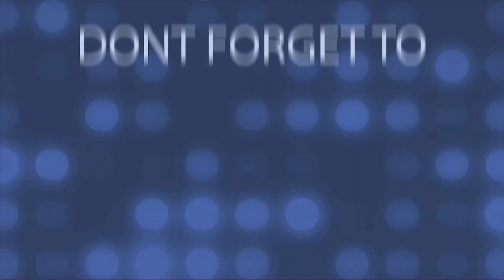SUPER MANIS !!! FAKTA ANGGUR ANGELICA I Cepat Berbuah dan Cocok Peneduh Rumah I RAWA TANI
Buah anggur angelica termasuk salah satu jenis anggur import yang memiliki kualitas yang jempolan. Buah anggur angelica dikenal  memiliki citarasa paling manis di Indonesia. Dengan kulit buah berwarna merah nan cantik dan citarasa yang super manis membuat Siapa saja yang menikmati buah anggur ini akan setuju dengan kualitas daging buah yang begitu menggoda.

Anggur Angelica adalah salah satu jenis tanaman anggur import unggulan yang berasal dari Ukraina. Anggur Angelica berasal dari hasil persilangan antara anggur varietas Talisman dengan anggur varietas Kish-mish radiant.

Tanaman anggur angelica juga dikenal memiliki tingkat adaptasi yang cukup baik, bibit anggur angelica mampu tumbuh dengan baik pada dataran rendah hingga dataran tinggi.  Selain itu, Tanaman anggur Angelica dikenal memiliki ketahanan yang sangat baik terhadap serangan jamur dan air.

Anggur angelica juga terkenal akan sifatnya yang genjah, Panen buah anggur angelica dapat dinikmati saat tanaman anggur sudah berumur 1-2 tahun setelah tanam dengan menggunakan bibit hasil grafting. Adapun masa Pematangan buah anggur angelica tergolong singkat yakni berkisar antara 100 sampai dengan 110 hsp.